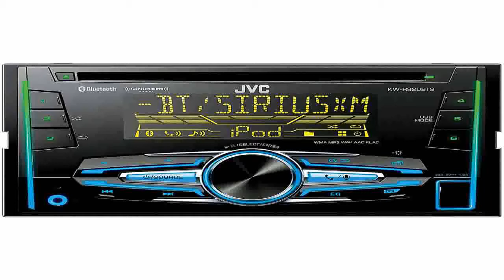JVC RMRK62M Marine Wired remote for JVC headunits wSWC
Search online to collect  best price of JVC RMRK62M Marine Wired remote for JVC headunits w/SWC in Trafford, Pennsylvania. Connect and secure good price, compare with price in Nashville, Georgia. 29ZKu0j  In Divide County, North Dakota, the local shops are best price for JVC RMRK62M Marine Wired remote for JVC headunits w/SWC.    Find the True Value hardware stores has best deals for JVC RMRK62M Marine Wired remote for JVC headunits w/SWC near Hansford County, Texas.